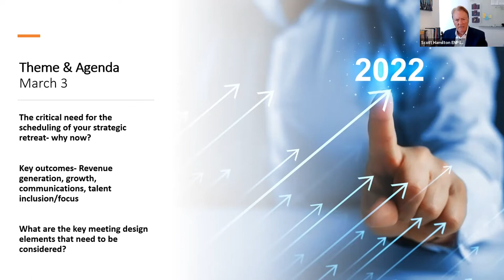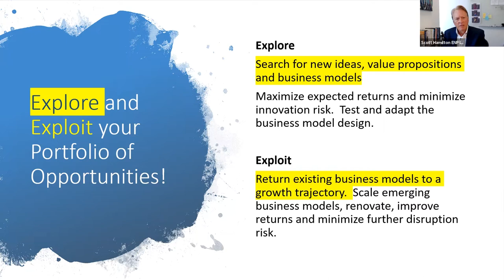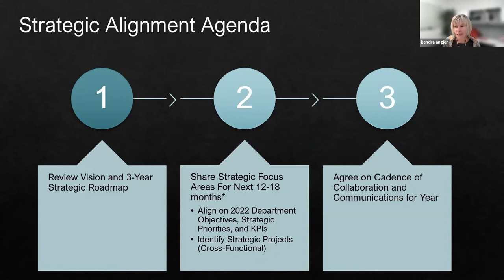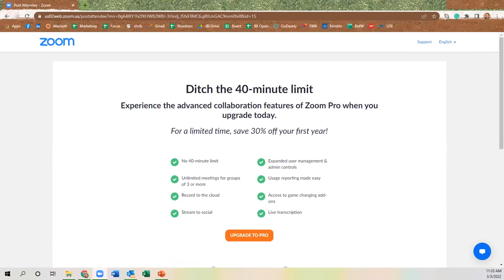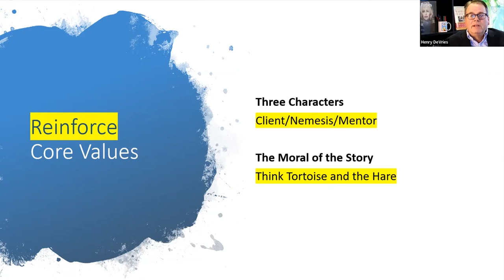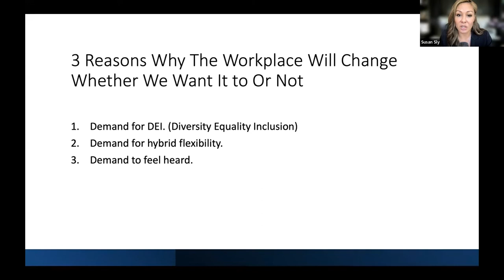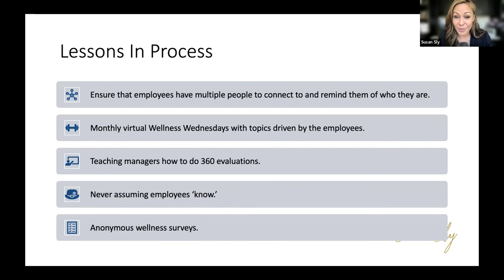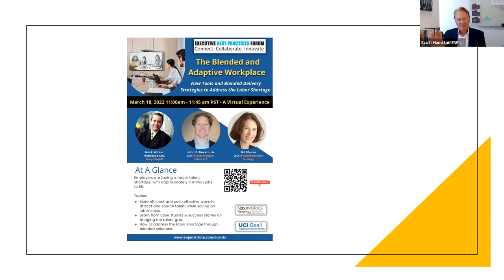How To Hold a Strategic Retreat for Increased Revenues & Talent Engagement